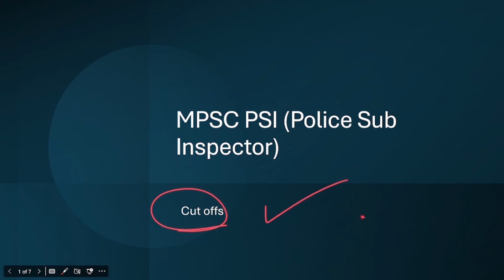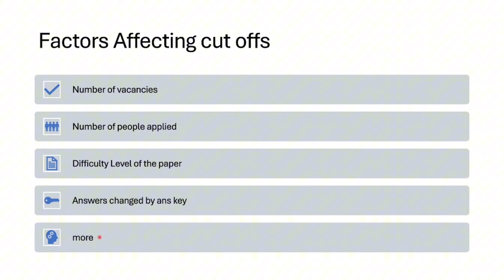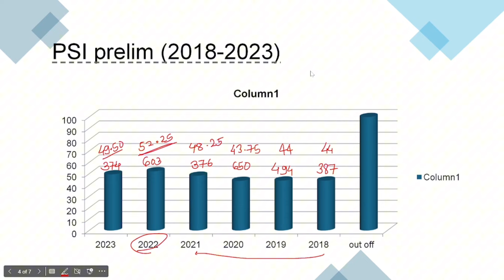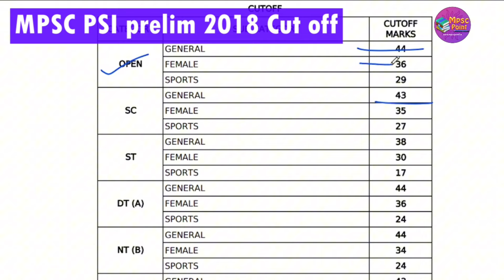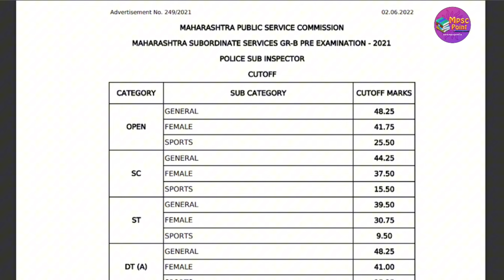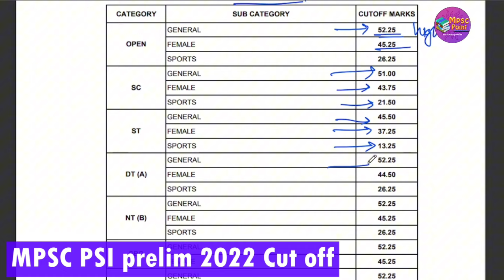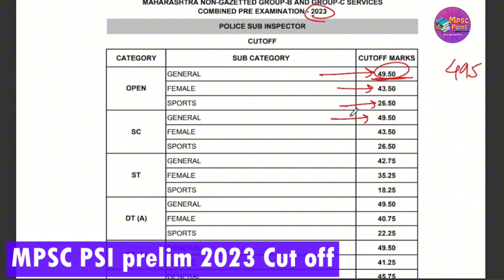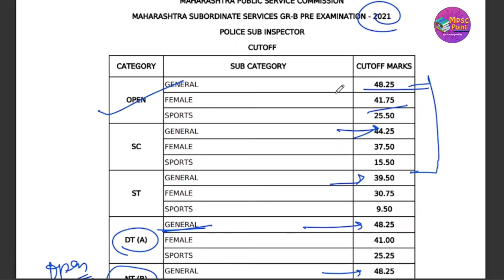MPSC PSI prelim cut offs 2015 to 2023 trend Analysis | PSI होण्यासाठी एवढे गुण पूर्व परीक्षेलाआवश्यक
Hello This video is about - MPSC PSI prelim cut offs 2015 to 2023 trend Analysis | PSI होण्यासाठी एवढे गुण पूर्व परीक्षेलाआवश्यक